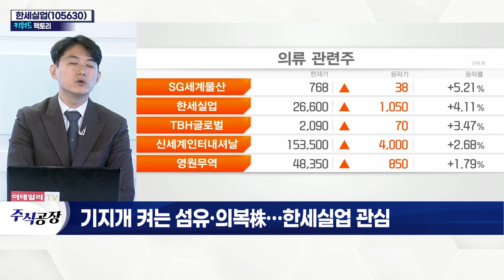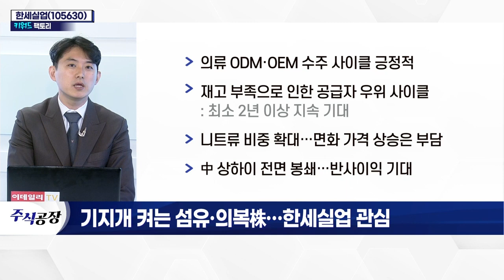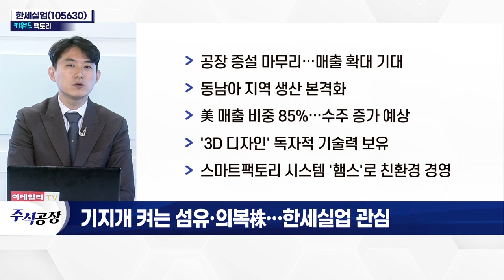한세실업(105630)... 기지개 켜는 섬유·의복株_키워드 팩토리 (20220328)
- 의류 ODM·OEM 수주 사이클 긍정적
- 재고 부족으로 인한 공급자 우위 사이클: 최소 2년 이상 지속 기대
- 니트류 비중 확대… 면화 가격 상승은 부담
- 中 상하이 전면 봉쇄… 반사이익 기대
- 공장 증설 마무리… 매출 확대 기대
- 동남아 지역 생산 본격화
- 美 매출 비중 85%… 수주 증가 예상
- '3D 디자인' 독자적 기술력 보유
- 스마트팩토리 시스템 '햄스'로 친환경 경영